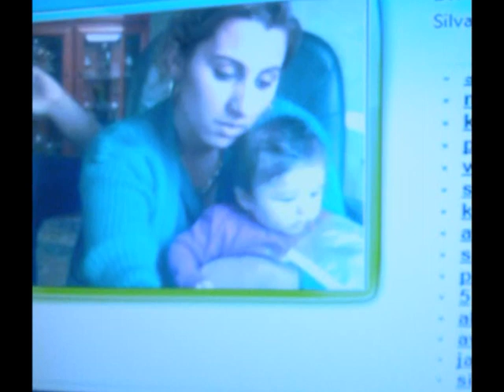tarkan 2011 sar lelan mi godi